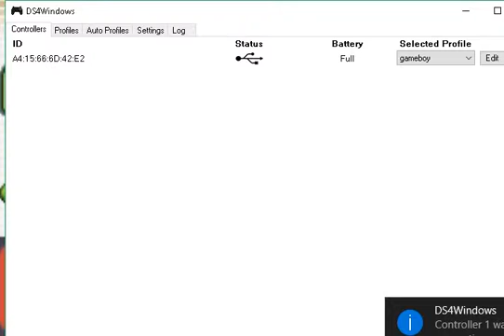Pokemon Emerald Version 27